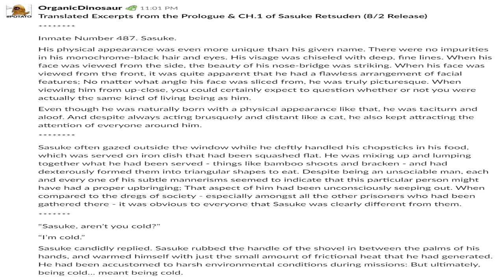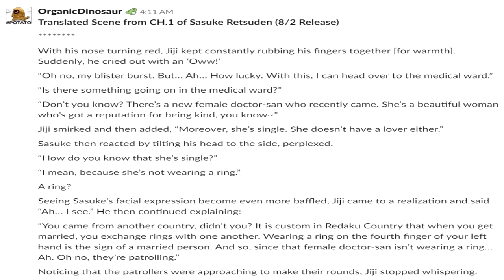The Reason Adult Sasuke Uchiha Goes To Jail Explained!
Sasuke Uchiha has lived a life that's taken him through many journey's. He went from a hidden leaf village ninja to a rouge ninja to forming an alliance with Akatsuki to the end of Naruto vs Sasuke. Now, sixteen years since Sasuke began his redemption journey, Sasuke Uchiha once again finds himself behind bars, locked up in prison. However, why is Adult Sasuke back in jail during the current events of Boruto Naruto Next Generations? Grab those ramen bowls as we look at Sasuke's time in jail, as well as why he is in jail!

Thumbnail made by Space Tiiger
Vocal: kikyow
Words / Music : Sakagami Souichi